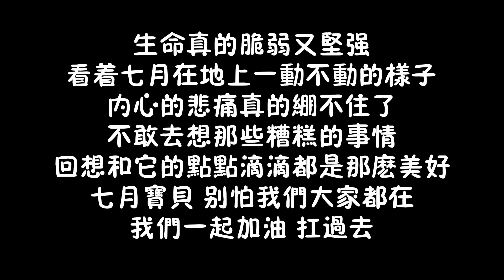淚目！大金毛病危，主人不停呼喚它的名字，它拼盡全力回應主人